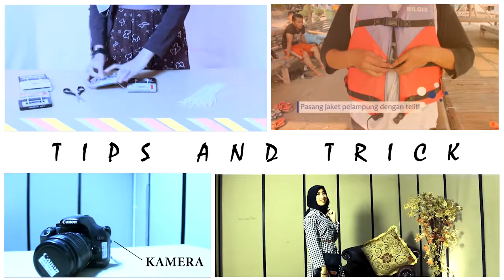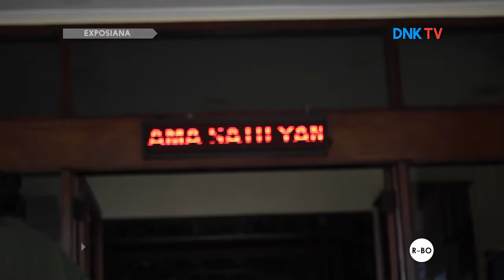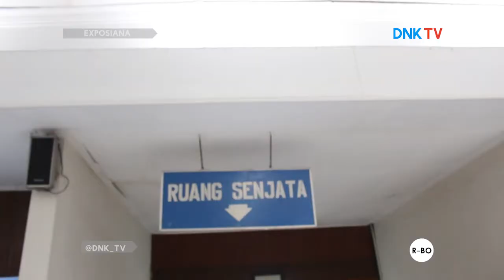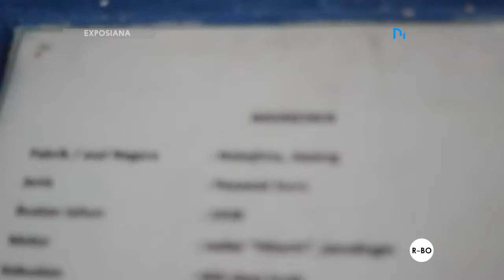Jalan-Jalan ke Meseum Mandala (Exposiana #17.1)